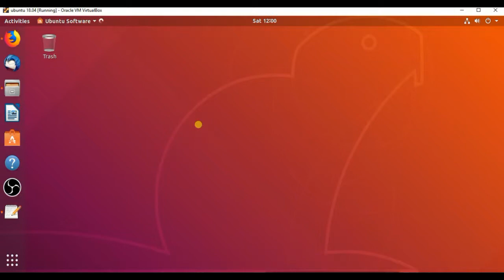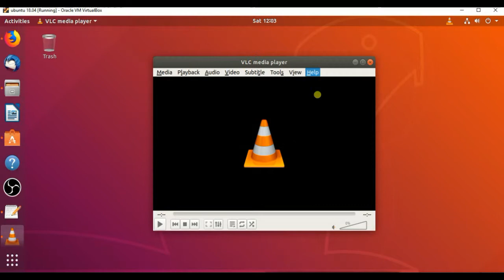How to install latest version of VLC Media player on ubuntu 18.04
VLC media player is a free and open-source, portable, cross-platform media player and streaming media server developed by the VideoLAN project. VLC is available for desktop operating systems and mobile platforms, such as Android, iOS, Tizen, Windows 10 Mobile and Windows